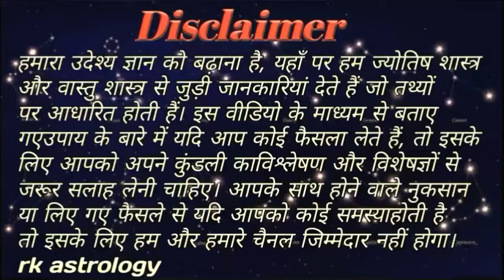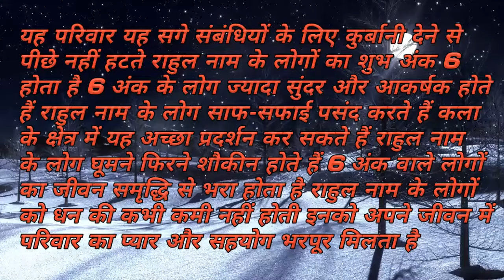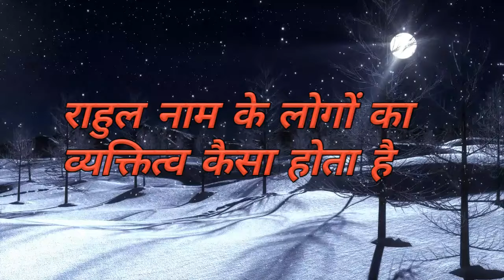राहुल नाम का मतलब , राशि और व्यक्तित्व !!नाम अर्थ !! नाम राशि !! Rahul naam !!